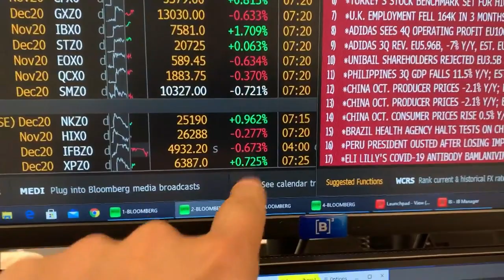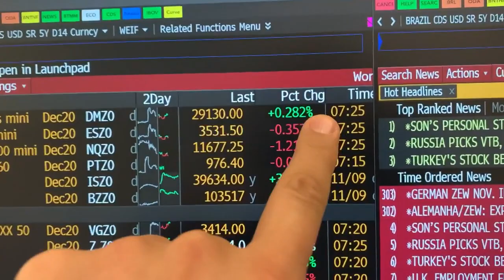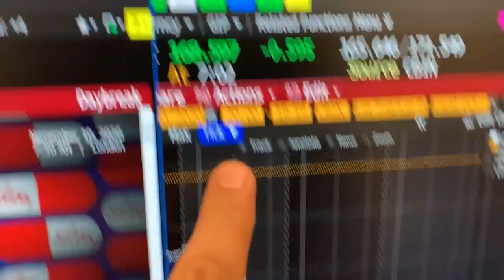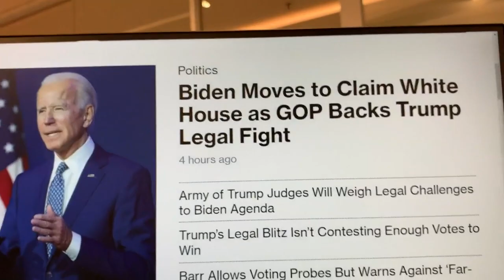Minuto Touro de Ouro: Após euforia, bolsas internacionais adotam cautela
Após a farmacêutica Pfizer anunciar uma vacina 90% eficaz contra o coronavírus e levar as bolsas à loucura, o mercado abre nesta terça (10) com cautela. Anúncio da Anvisa sobre pausa nos testes da Coronavac por efeitos adversos no Brasil também tem efeito negativo. Pablo Spyer traz os detalhes.